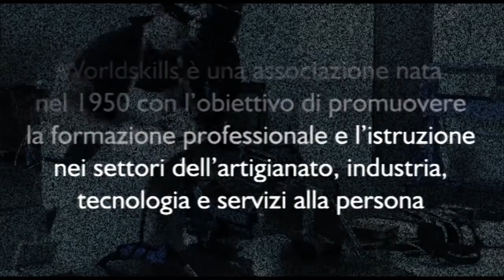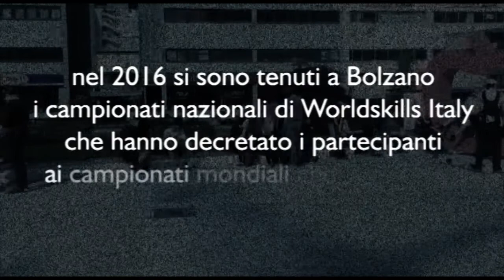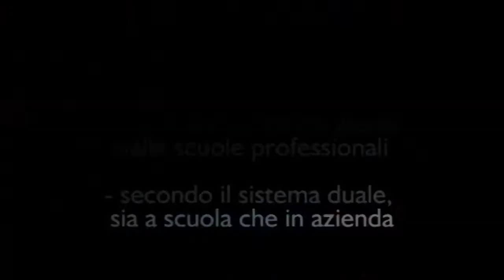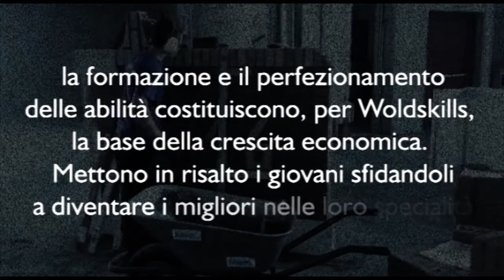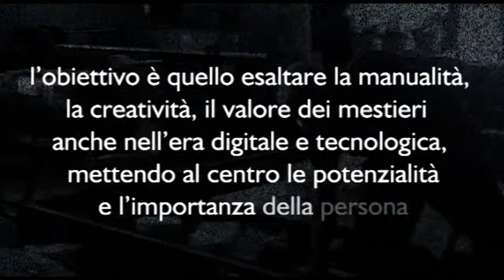Congresso Cisl Worldskills e formazione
Worldskills e formazione
3 luglio 2017